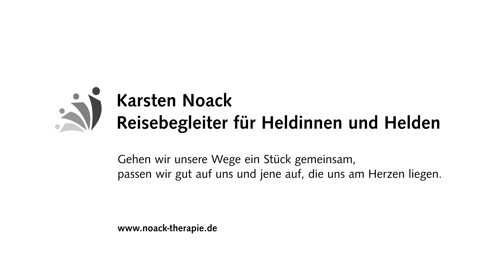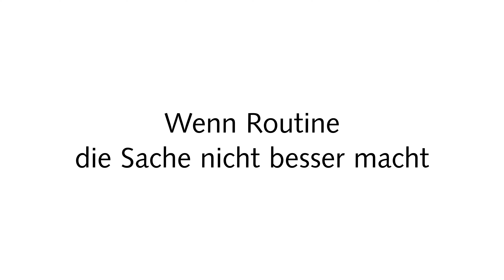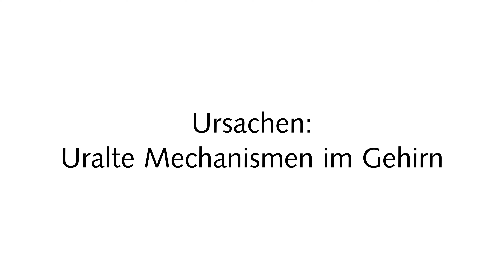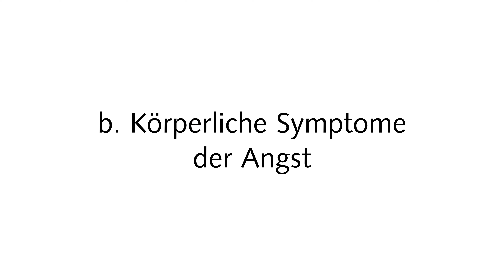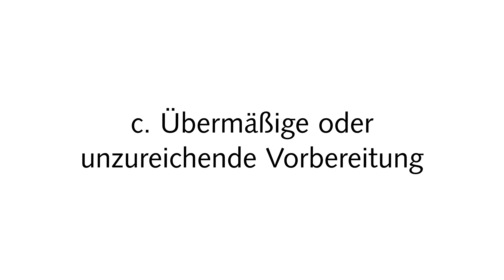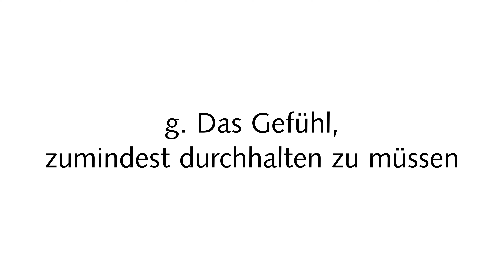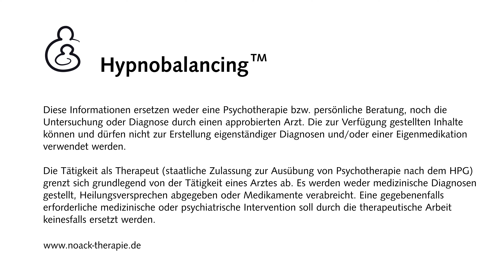Auftrittsangst bei Musikern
Der Auftritt vor Publikum darf Spaß machen, doch der ist meilenweit entfernt. Die Symptome reichen von Nervosität bis blanke Panik —mal Ewigkeiten vor dem Ereignis, mal kurz davor und mitunter plötzlich mittendrin: Auftrittsangst kann ziemlich unangenehm sein. Wenn Lampenfieber die Wirkung von einem Espresso zu viel hat, erinnert Auftrittsangst an einige Kannen Koffein —mindestens.

Viele Musiker und Musikerinnen kennen Lampenfieber vor ihren Auftritten und das ist bis zu einem gewissen Grad normal und oft sogar hilfreich. Die Menge macht das Gift. Eine musikalische Auftrittsangst geht deutlich über das übliche Lampenfieber hinaus, die Auswirkungen reichen bis zur Beendigung vielversprechender musikalischer Karrieren.

Sicherheitshalber:
Dieser Beitrag ersetzt weder eine Psychotherapie beziehungsweise persönliche Beratung, noch die Untersuchung oder Diagnose durch approbierte Mediziner. Die Informationen können und dürfen nicht zur Erstellung eigenständiger Diagnosen oder die Eigenmedikation verwendet werden.